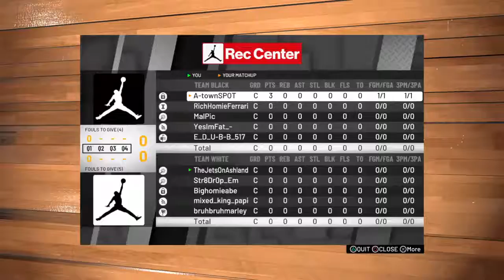NBA 2K19 PSC Rec days 6